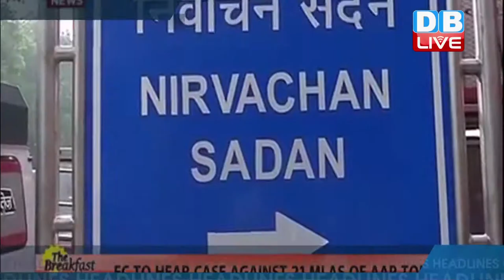DB LIVE | 04 JAN 2017 | EVENING HEADLINES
1...इलेक्शन कमीशन ने 5 राज्यों में चुनाव की तारीखों का किया ऐलान...यूपी में 403 सीटों के लिए 7 चरणों में होगा  मतदान...उत्तराखंड, गोवा और पंजाब में एक चरण में डाले जाएंगे वोट...जबकि मणिपुर में 2 चरणों में होगा मत
दान..11 मार्च को घोषित होंगे नतीजे।
2...यूपी में चुनाव की तारीखों के ऐलान के बावजूद नहीं थम रहा सपा में जारी संग्राम,...अखिलेश और मुलायम गुट में बैठकों का दौर जारी.,,,पर नहीं बन रही बात।
3..टीएमसी सांसद सुदीप बंदोपाध्याय की गिरफ्तारी पर पश्चिम बंगाल से लेकर दिल्ली तक हाहाकार...बंगाल में बीजेपी सांसद बाबुल सुप्रियो ने टीएमसी कार्यकर्ताओं पर लगाया घर पर हमले का आरोप...वहीं गृहमंत्रालय ने राज्य सरकार से मांगी रिपोर्ट
4..पंजाब में चुनाव की तारीखों के ऐलान के साथ ही खत्म हुआ नवजोत सिंह सिद्धू पर सस्पेंस...कांग्रेस की टिकट पर अमृतसर से चुनावी मैदान में उतरेंगे सिद्धू...पत्नी नवजोत कौर ने की पुष्टि
5..यमन के दक्षिणी प्रांत अबयान में आतंकी संगठन अल-कायदा और यमन सेना में संघर्ष जारी... माराकिशा की पहाड़ियों में सेना ने अल-कायदा के ठिकानों पर किया हमला 13 आतंकी ढेर, जबकी 10 सैनिकों की हुई मौत
अल-कायदा और यमन सैनिकों में संघर्ष जारी
6...ऑकलैंड ओपन टूर्नामेंट विलियम्स बहनों को बड़ा झटका. दूसरे दौर में अमेरिका की मेडिसन ब्रेंगल से हारी सेराना विलियम्स... तो वहीं चोट की वजह से दूसरे दौर से बाहर हुईं वीनस विलियम्स